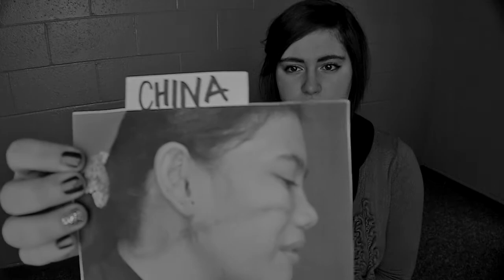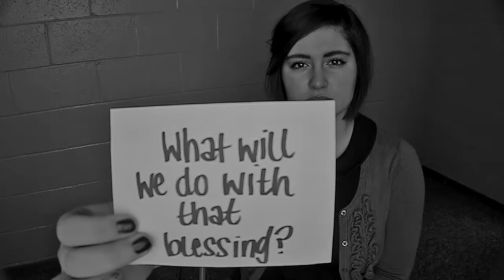My Card Video: Micayla - December 27th - Week 52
December 27th
My Card Video: Micayla